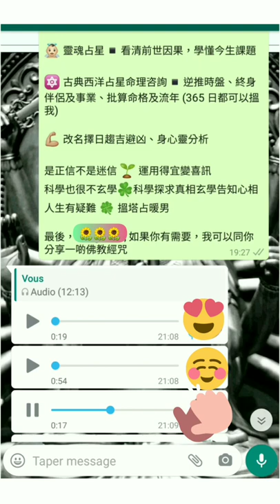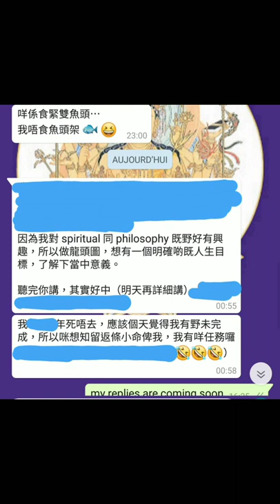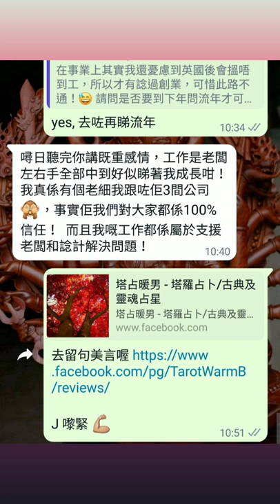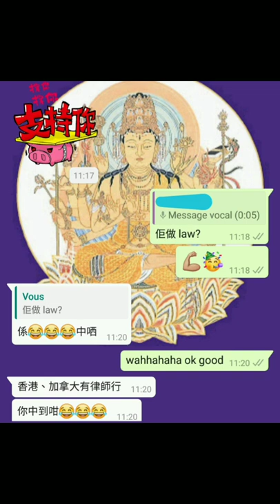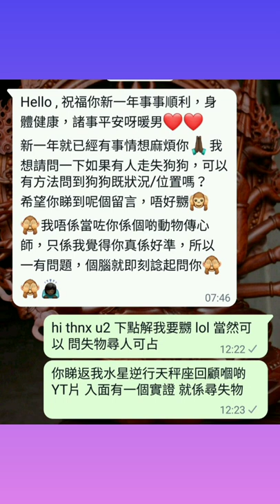塔占暖男星盤分析 🔮 2022 四月十二/十三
~ 成日問我幾時授徒嘅朋友，喺我今年 (2022) 年尾開班前，趁呢啲機會學住嘢先喇

等

ALL PERSONALISED SERVICES, including but not limited to